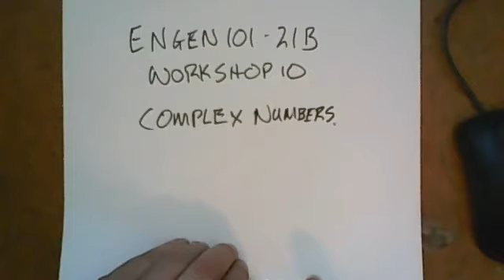ENGEN101 Workshop 11